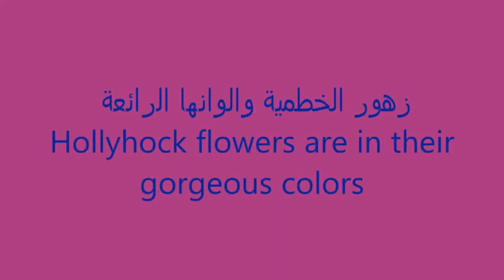زهور الخطمية وجمال الوانهاHollyhock flowers and the beauty of their colors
الاسم العلميّ : Althaea Officinalis
 بالاجليزية   Hollyhock
Althaea Officinalis is an ornamental plant with medicinal benefits
Althaea Officinalis is een sierplant met medicinale voordelen
نبتةٌ عُشبيّةٌ طبيّة مُعمّرة تنتمي إلى الفصيلة الخبازية ، موطنها الاصليّ إقليم حوض البحر الأبيض المتوسط و هي معروفة في معظم أرجاء العالم و تحظى باهتمام بالغ في الصين ، كما تستخدم في بلاد الشام على نطاق واسع ضمن ما يسمى بشاي الزهورات الشهير .
نبتةُ الخطميّة ذات ساقٍ منتصبةٍ ترتفع نحو متر ونصف يغطيها زغبٌ خشن الملمس ، و أوراق قلبيّة التشكيل كبيرة الحجم حوافّها مسننة ، اما أزهارها متعددة الألوان بين الأحمر و الأبيض و البنفسجيّ و القرمزيّ و الأصفر فهي بوقيّة الشكل كبيرة الحجم تبدأ بالظهور مع إطلالة الربيع و تستمر إلى أواخر فصل الصيف ، بذورها تشبه شكل الكِلية .
زراعة الخطمية :
تتكاثر الخطمية بالبذور بحيث تُزرع بذورها خلال فصل الشتاء و هي من النباتات التي تحب الرطوبة و الأجواء المشمسة في آن معاً .
للختمية تسميات متعددة نذكر منها : شحم المروج ، الخبازي البرية ، ورد الزواني ، غسل ، الخطمي الوردي ، الخطمية ، العاسول ، ورد الجمال ، الخبيزة المخزنية .